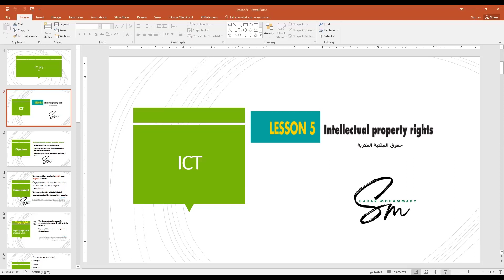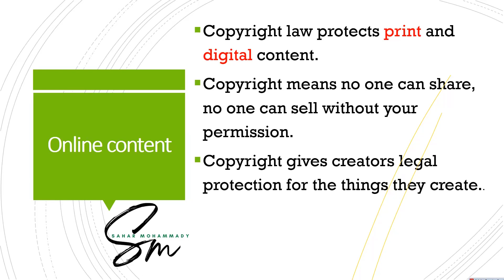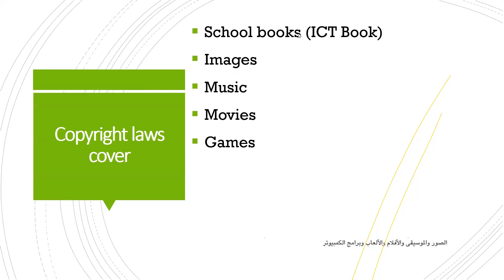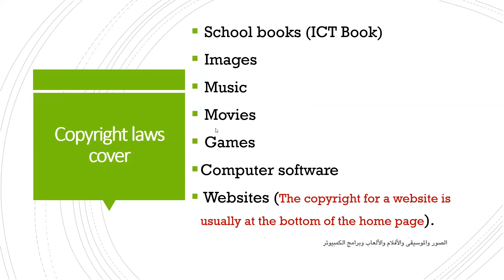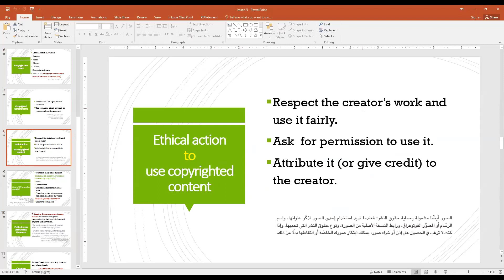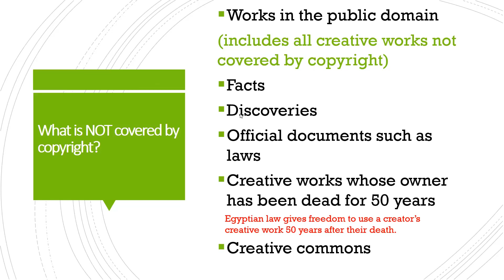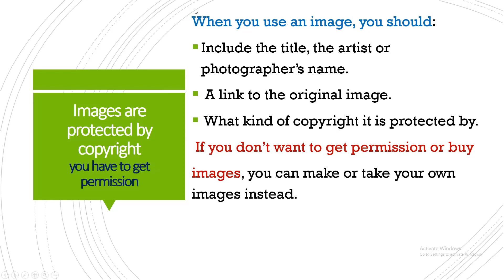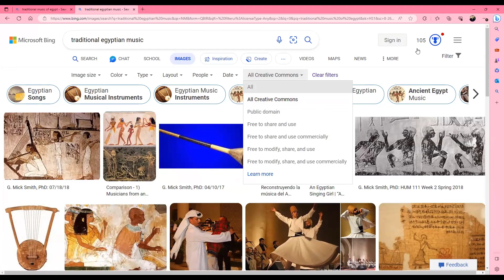CT 5th pry Theme 2 L5 intellectual property rights الدرس الخامس المحور الثاني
قناة "Sahar Tech" هي قناة يوتيوب تهدف إلى توفير شروحات ممتعة ومفيدة في مادة تكنولوجيا المعلومات والاتصالات (ICT) للصفوف السادس والخامس والرابع في التعليم الابتدائي للغات.

تتميز قناة "Sahar Tech" بأسلوبها البسيط والمبسط في تقديم المحتوى التعليمي، حيث يتم تفسير المفاهيم والمصطلحات التقنية بطريقة سهلة الفهم ومناسبة للأعمار الصغيرة. يتم استخدام أمثلة وتطبيقات عملية لتوضيح الأفكار وتعزيز التفاعل مع الدروس.

تشمل محتويات القناة مواضيع متنوعة في مجال ICT، مثل الأجهزة الإلكترونية والبرامج والتطبيقات المختلفة. تشمل الدروس شرح تقنيات الحاسوب ومفاهيم الشبكات والإنترنت، وتعليم استخدام البرامج المكتبية وتطبيقات الويب، وأساسيات الأمان السيبراني والمواضيع الأخرى ذات الصلة.

تعتمد القناة على استخدام الرسوم المتحركة والرسومات التوضيحية لجعل الدروس أكثر تشويقًا وتفاعلًا. كما توفر "Sahar Tech" ملفات تعليمية قابلة للتنزيل والمشاركة، بما في ذلك ملخصات الدروس وأوراق العمل والتمارين العملية، وذلك لمساعدة الطلاب في مراجعة المواد وتطبيق المفاهيم التي تم شرحها بالفعل.

باختصار، تعتبر قناة "Sahar Tech" وجهة مثالية للطلاب في الصفوف السادس والخامس والرابع الابتدائي لغات الذين يرغبون في تعلم مادة ICT بطريقة سهلة وممتعة.
جميع الدروس على قناة "Sahar Tech" مجانية. تهدف القناة إلى توفير المحتوى التعليمي بشكل مجاني لمساعدة الطلاب في تعلم مادة ICT بسهولة وبدون أي تكلفة مالية. يمكن للطلاب الاستفادة من الدروس والمواد التعليمية المقدمة على القناة دون الحاجة إلى الدفع أو الاشتراك في أي خدمة مدفوعة.

تعتبر هذه المبادرة رائعة، حيث تمكن الطلاب من الوصول إلى موارد تعليمية قيمة ومفيدة دون أي عقبات مالية. يساهم ذلك في تعزيز المساواة في التعليم وتوفير فرصة للجميع لاكتساب المعرفة وتنمية مهاراتهم في مجال التكنولوجيا والاتصالات.

بالتالي، يمكن للطلاب الاستفادة الكاملة من قناة "Sahar Tech" والاستمتاع بالدروس المجانية المقدمة بها لتعلم مادة ICT بكل سهولة ومرونة.
يمكنك بالطبع مشاركة الدروس من قناة "Sahar Tech" مع أصدقائك وزملائك. بالنهاية، الهدف من تقديم المحتوى التعليمي المجاني هو مشاركة المعرفة وتعميم الفائدة.

يمكنك مشاركة روابط الفيديو الموجودة على القناة مع أصدقائك عبر وسائل التواصل الاجتماعي أو البريد الإلكتروني أو أي وسيلة أخرى تفضلها. يمكنهم الاستفادة من الدروس والتعليمات المقدمة والتمارين العملية على القناة بنفس الطريقة التي تستفيد منها.

بالتالي، لا تتردد في مشاركة الدروس المجانية من قناة "Sahar Tech" مع أصدقائك وزملائك لتعزيز التعلم المشترك وتعميم الفائدة.